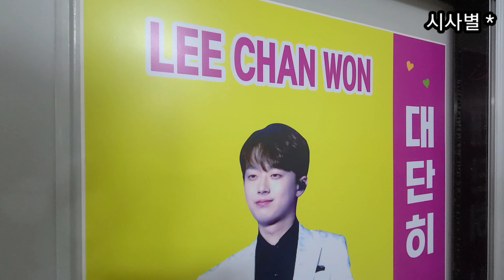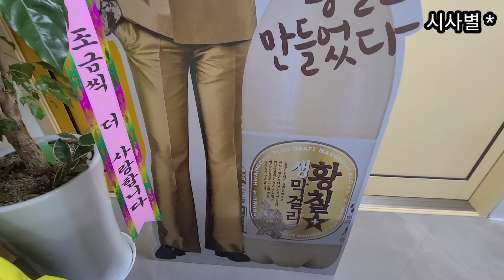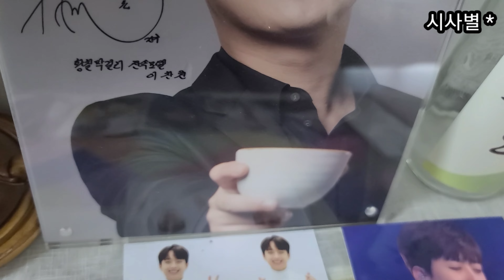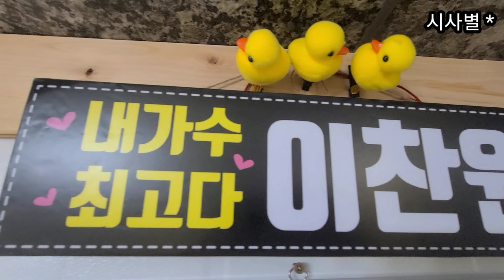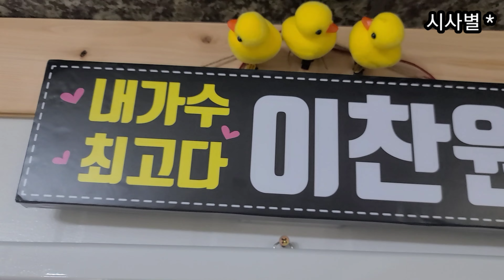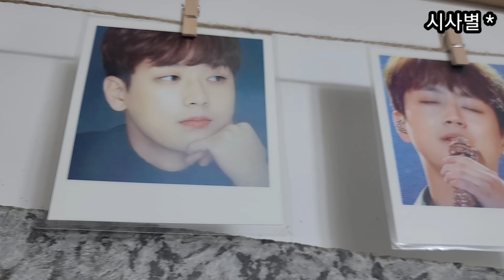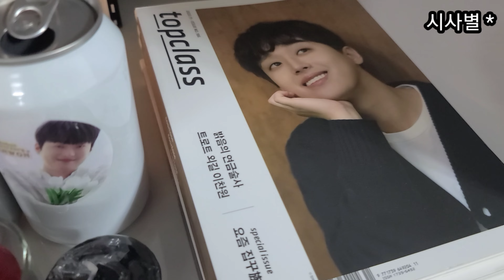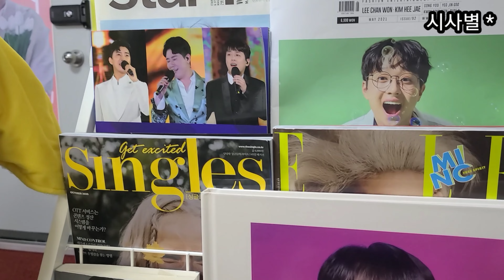경기 남부 찬스들의 공간 찾아가니 ㅡ